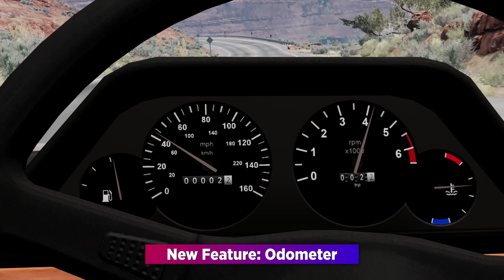BeamNG Drive 0.26 Update (Ibishu Covet, Career Mode & More)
0:00 Ibishu Covet
0:42 Openable Parts
1:03 Animated Gear Shifter
1:29 Odometer
1:44 Realistic Hydraulics Animation
2:05 Motion Blur
2:29 PBR Graphics Update
2:59 Minor Map Updates
3:26 Simplified Traffic & Parked Cars
4:12 New Missions
4:37 New Crash Sounds
4:55 Beambox for ETK
5:23 Delineator Post
5:33 Large Tires
5:46 Plastic Barrier
5:56 Round Silage Haybale
6:07 Hidden Career Mode

Please do not reproduce any of my videos or put them into compilations. Thank you.